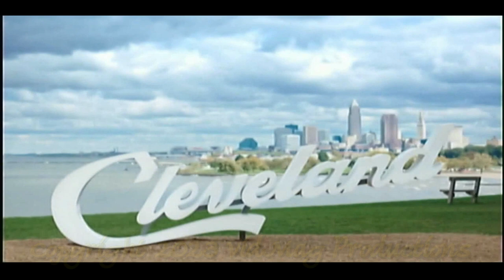Downside Special - CLE Magazine Showcase 3 7.19.1997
Craig Regula in CLE Magazine says, 'Live action kickass in the time of Kultural Kaos, summa the best musical soul food you'll ever eat. If the rock had developed like this circa '75 why would've anyone cared about punk? Maybe the ELO, ELP, James Taylor, Queen fans would've considered this P-Rock anyway, like they often did with AC/Dc and Eddie and the Hot Rods.

Containing one ex-Dimbulb (RIP ... sigh), one current Quazi Modo and an unknown (to you Mr Dumbass) twin sister drum and bass team, I was hoping for the best. Bingo, LAMF.

I have now heard seven recorded tracks and one live show by these guys and no band working the straight rock thing has bowled me over the same way. Much like the absolutely aces Motörhead/Dead Boys/Kiss-based attack of Electric Frankenstein or the Oblivions' power-hog retooling of the garage/punk fuzz/rock continuum, Downside take a firm footing within a form and move it on up.

Downside Special is working a tough terrain, besides the waterproof four minute rockers they pull off long jamming ascents That-Never-Lose-The-Energy-That-The-Song-Has-Built and tight blues-based crackling fuzz atacks. A perfect example of a crackling fuzzbuster is "Canker," a full-on mix of Iggy "Kill City" and hardnut Brit-styled blues-rock like those early Groundhogs recs.

The thing that makes it stick is its utterly contemporary editing and punch, all riding on roughly held potent slabs of rhythgm bash that demands attention like the best Cleveland rock. The reason I mention that isn't just geography, although these guys are rollin' down the same streets Laughner started to pave [in the late 70s]'